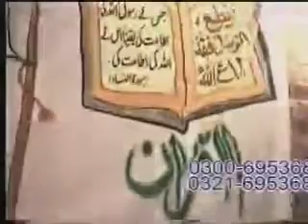Sheikh Substain Shah = Maslek-e-ahlul-hadeeth - Part -4Of6